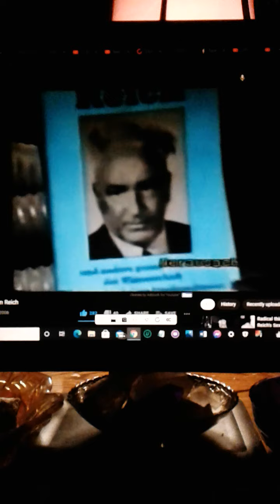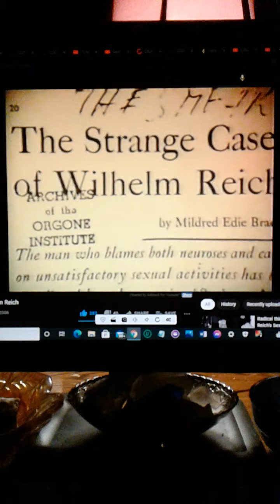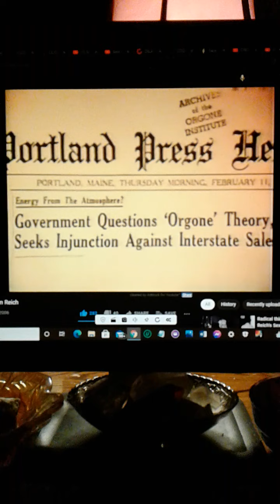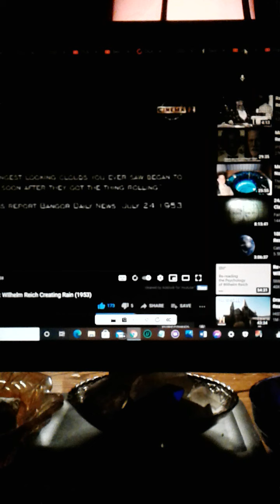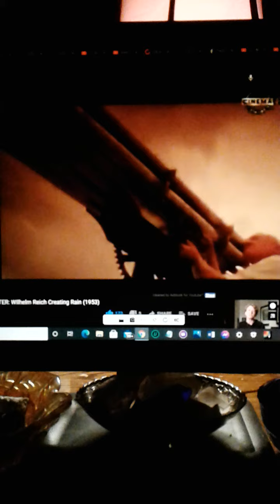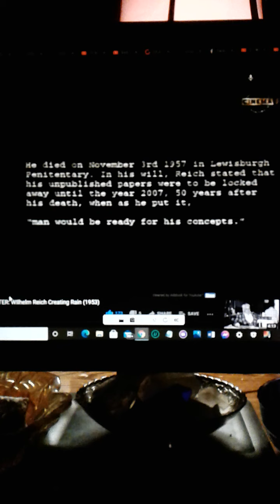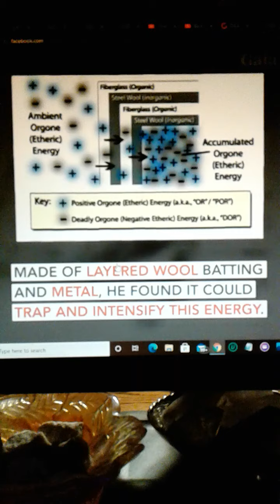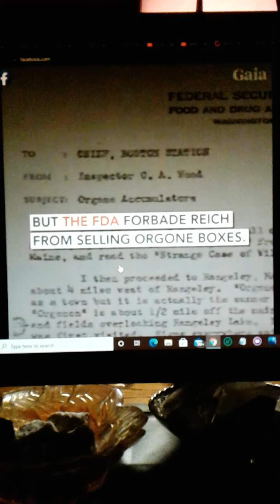WILHELM REICH CLOUDBUSTER BUBBLE TECH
Radar and documentaries about Wilhelm Reich and Orgone- And Hurricane Hits Wuhan